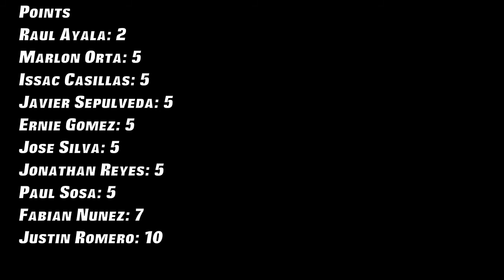2-2 Kearny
2-2 Kearny